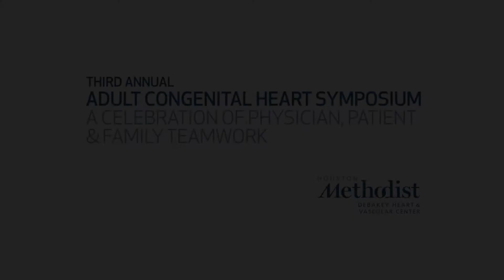Adult Congenital Heart Symposium 2017 Highlights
Patients born with congenital heart disease are surviving and even thriving in adulthood, many with a normal life expectancy. As a relatively new patient population, many individuals are lost in the system as they transition from pediatrics to an adult physician. Recognizing this challenge, the Houston Methodist DeBakey Institute of Cardiovascular Education & Training will be holding it's third annual Adult Congenital Heart (ACH) Symposium. This popular annual event is a unique opportunity for patients, family, caregivers, and their physicians to learn more about care and treatment options from leading ACH experts.